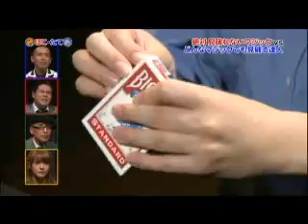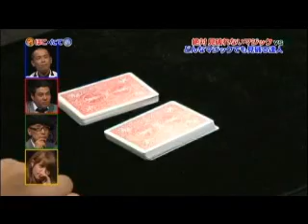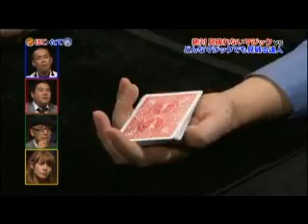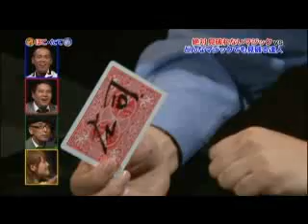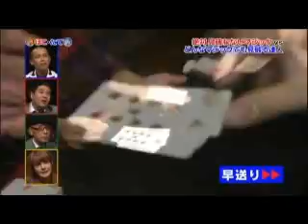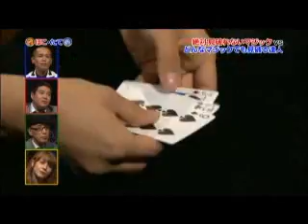マジック ２